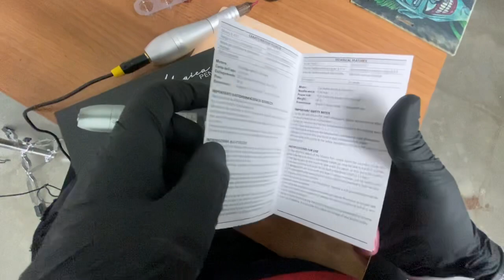TATOUAGE FACILE 👻✍️ LA PMU c est un metier ❓⁉️🚸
ET SI DANS CETTE VIDEO , JE VOUS EXPLIQUE COMMENT FAIRE DU MAQUILLAGE PERMANENT AVEC LE DERNIER MATERIEL SUR LA PLANETE